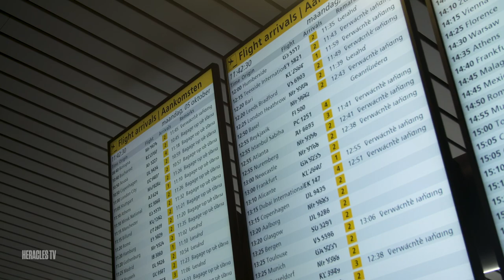Kasper Lunding Jakobsen: "Ik kan niet wachten om voor alle supporters te spelen"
Kasper Lunding Jakobsen is Heraclied. De Deense buitenspeler komt over van Aarhus GF, dat hem sinds juni verhuurde aan het Noorse Odds BK. Lunding (21) heeft in Almelo een driejarig contract getekend met een optie voor nog een seizoen.